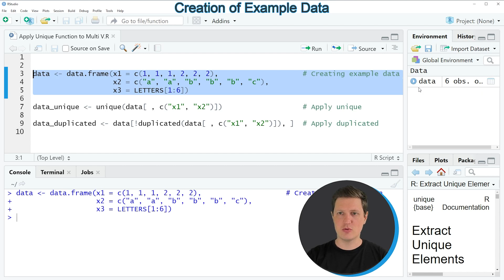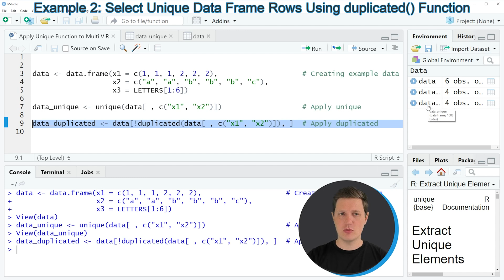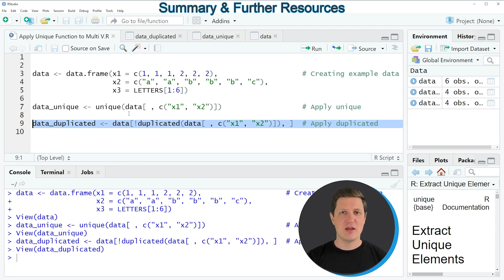Apply Unique Function to Multiple Columns of Data Frame in R | Using unique & duplicated Functions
How to apply the unique function to multiple columns in the R programming language. More details
R code of this video:

data ‹- data.frame(x1 = c(1, 1, 1, 2, 2, 2),                    # Creating example data
                   x2 = c("a", "a", "b", "b", "b", "c"),
                   x3 = LETTERS[1:6])

data_unique ‹- unique(data[ , c("x1", "x2")])                   # Apply unique

data_duplicated ‹- data[!duplicated(data[ , c("x1", "x2")]), ]  # Apply duplicated